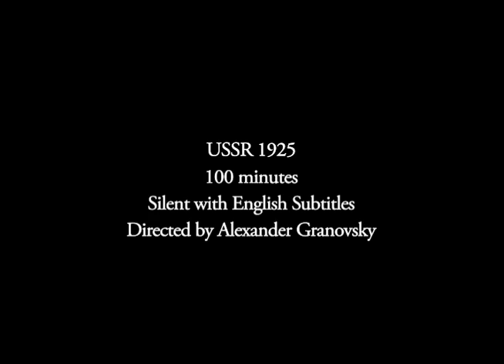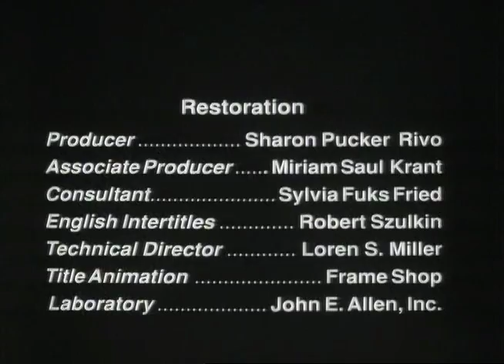Jewish Luck (1925) Restored by NCJF -- Clip: "Special Delivery"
A dramatized version of the Menkhem Mendl stories was first staged by the Moscow Yiddish State Theater, under the direction of Alexander Granovsky, who later made this silent film. Jewish Luck features some of the finest artistic talents of Soviet Jewry during this period. It has been speculated that the cinematography done by Eduard Tissé inspired the filming of certain scenes in one of his later projects, Sergei Eisenstein's The Battleship Potemkin (Particularly the famous "Odessa steps" scene of that film, the same setting as the Jewish Luck finale). The original Russian intertitles were written by Soviet Jewish writer Isaac Babel, who later became a victim of the Stalinist purges in the late 1930s.